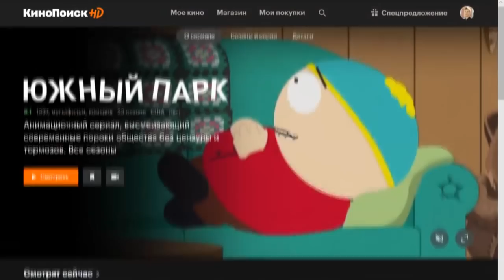Скачал Portal на Xbox One